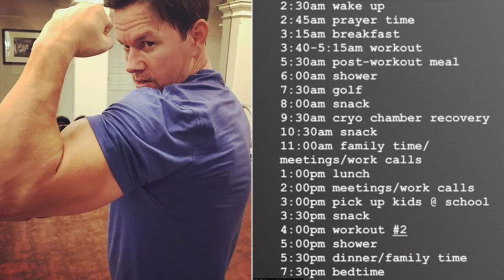Learning Strategies Module 3 Part 3